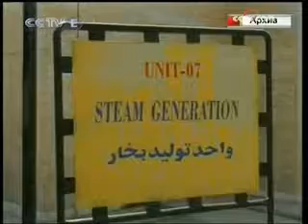Ahmadinejad califica de positivas conversaciones en torno a programa nuclear iraní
Ahmadinejad califica de positivas conversaciones en torno a programa nuclear iraní CCTV International Eapañol